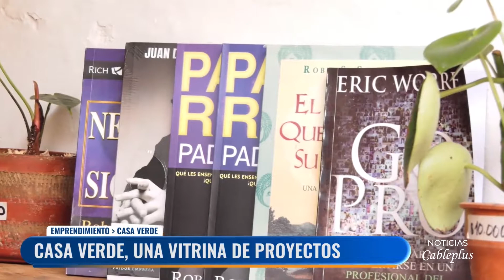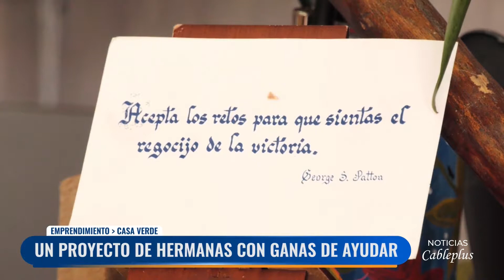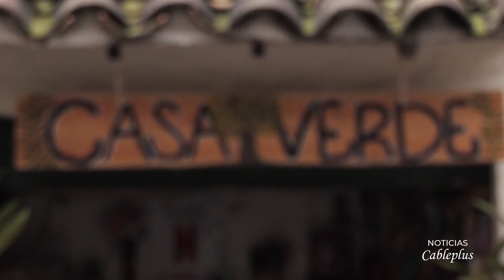Casa Verde, un proyecto que promueve emprendimientos en Guarne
Casa Verde, es un proyecto de Valentina y Manuela Hurtado, dos hermanas de Guarne que
trabajan en un proyecto que busca ayudar a promover otros emprendimientos.